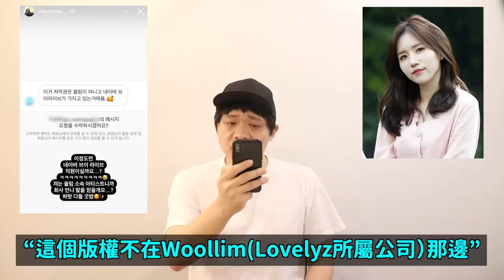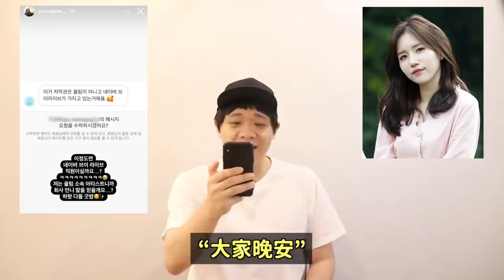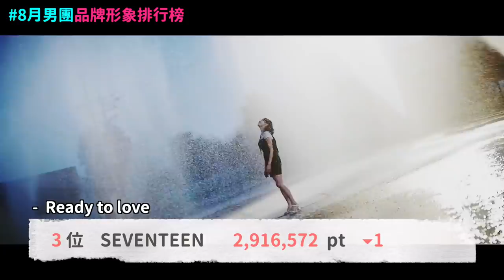被酸民指責違反著作權的女愛豆？/8月KPOP男團品牌形象排行榜！DenQ